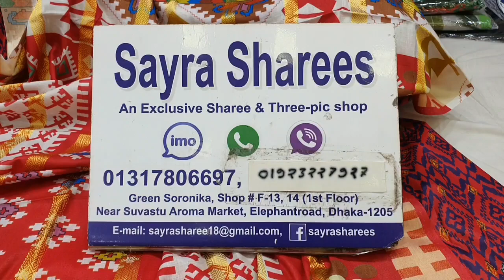মালহার ডিজিটাল প্রিন্ট কালেকশন